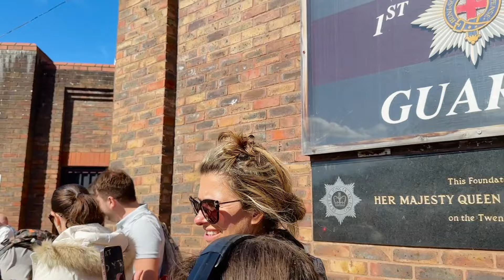WINDSOR CASTLE GUARD Band of the Welsh Guards with 1st Battalion Welsh Guards NEW💂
Windsor Castle Guard:
1st Battalion Welsh Guards

Musical Support:
Band of the Welsh Guards

CHANGING THE WINDSOR CASTLE GUARD, Saturday 14th Sep 2024.

Kindly Regards!
Lenny Windsor and Mr. Ignatius
Windsor, Saturday 14th Sep 2024.